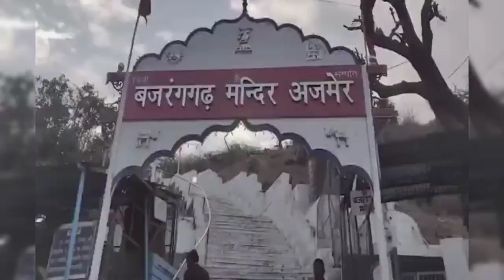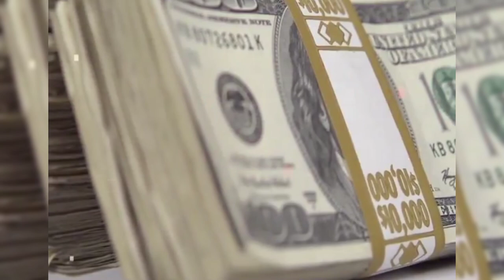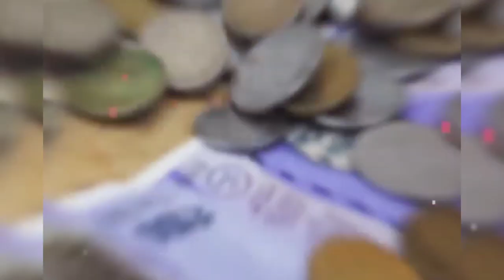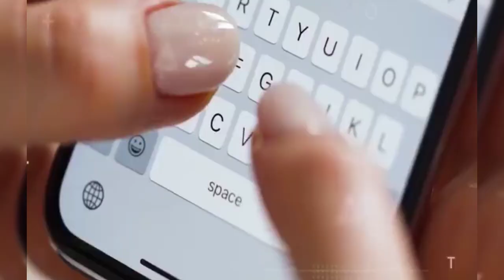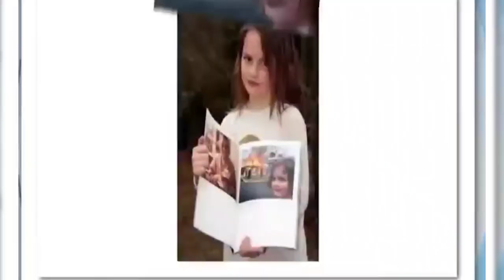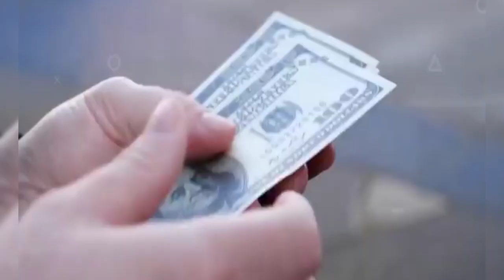Yogi Adityanath और Vin Diesel कैसे एक जैसे | unknown facts in hindi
Yogi Adityanth responds on connection between him and Vin diesel . Uttar Pradesh CM Yogi Adityanath says he hasn't watched a movie in 25 years, he dont know about Vin diesel. Watch this video for more details.
A monkey named Ramu is also worshiping the Lord for the last seven years in the Bajranggarh temple of Ajmer, symbolizing the faith of Hanuman devotees. He also guards the temple at night. It has many special features like
The Smallest Horse In The World
Italian village in Calabria will pay you €28,000 (INR 24,73,744) to move there
There is a hotel in Japan where you can stay for free.
Friends, in this video I have told about a hotel in Japan where you can stay for free. And you can stay and eat as long as you want. Just like in other hotels, here you have to pay only 1 dollar. But they have some condition to stay here, they will livestream you every night on YouTube. If you want, you can stay here.
Japanese fact    japanese hotel live stream youtube      japanese hot gimmick girl meets boy   japanese hot pot    japanese hotel     japanese food     japanese tour         japanese hotel 1 dollar     japanese hotel capsule      japanese hotel worker     japanese hotel cooking     japanese hotel in tokyo       fact about japan        fact about japan in hindi      japan facts      japanese facts      indian hotel vs japanese hotel   life in japan
newonfact       amazing fact in japan        japan       japan fact in hindi      japanese hotel        japanese people     japan ka ek aisa hotel jaha aap free me reh sakte ho
disaster girl zoe
i am disaster girl
i accidentally became a meme: disaster girl
disaster girl story
disaster girl in real life

5 amazing facts in hindi
रोचक तथ्य
facts videos
facts about hindi in hindi
facts interesting in hindi
interesting facts videos
fun facts videos